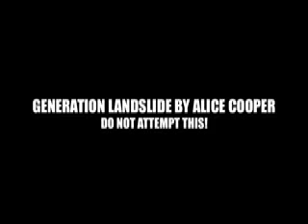blacktongue.wmv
MATT GONE TATTOOING BLACK INK DOWNT HE MIDDLE OF HIS TONGUE INTO THE OLD TONGUE PIERCING HOLES/SCARS.